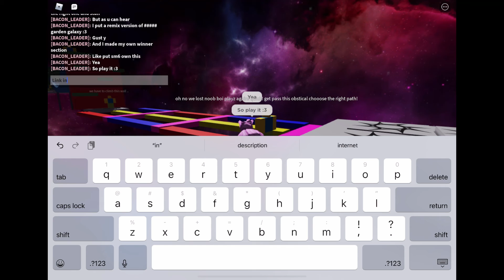Find noob boi playz part 2 is out! :3